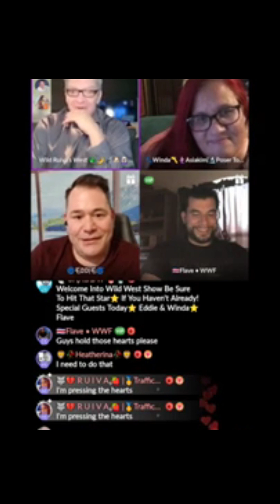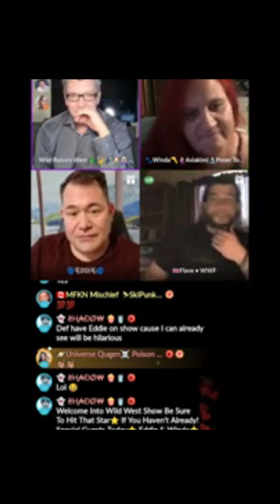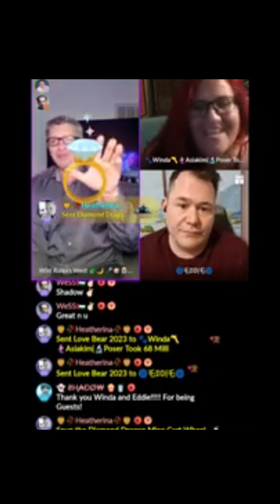6 20 What would you do? With Wild West